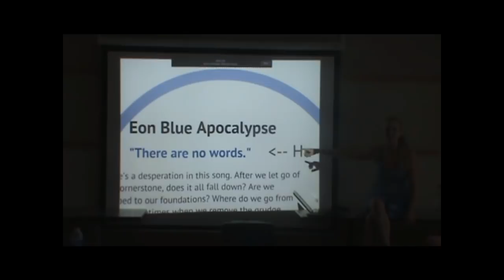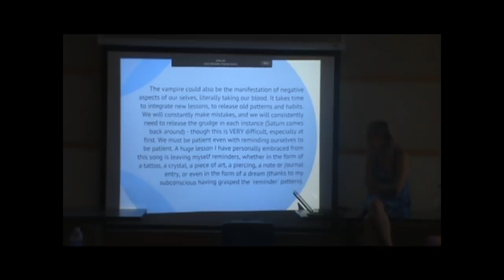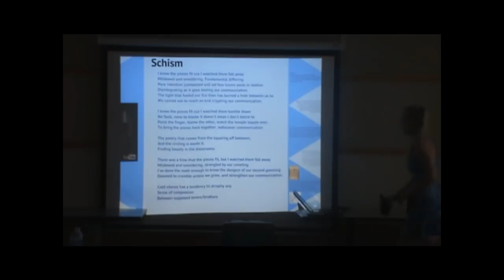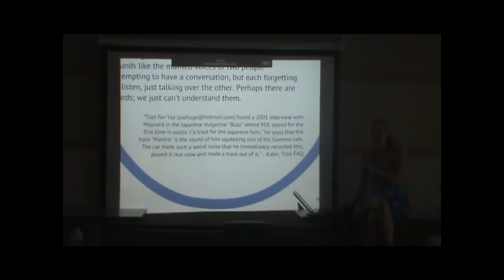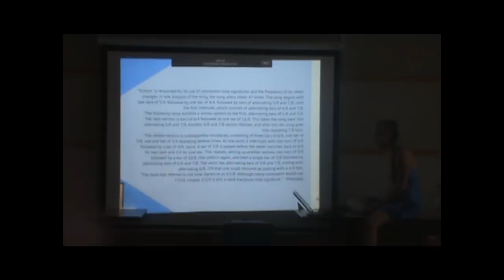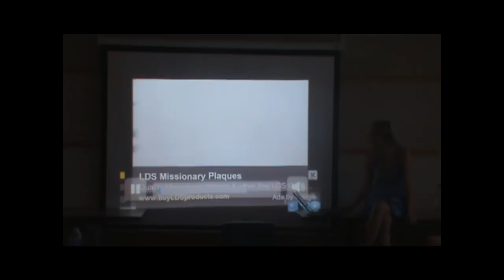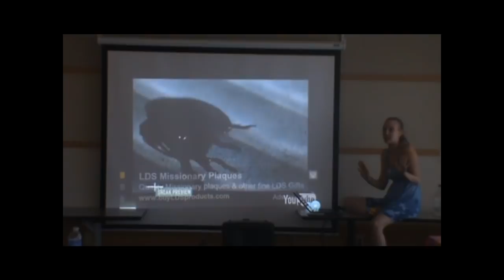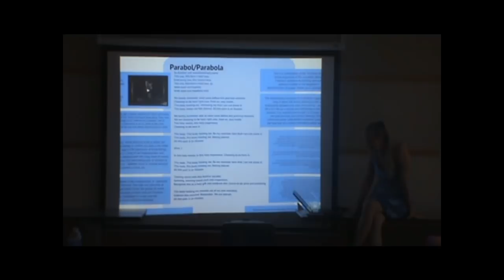Esoteric Tools Lateralus, Part 2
In this installment of Esoteric [TOOL]s, Cat Innergy Hicks will lead an exploration of Lateralus, Tool's third full-length studio album released in 2001. This album is rich with vivid imagery, occult knowledge, spiritual references, and an incredible sense of hope. It's a heavily third-eye focused album that stresses awareness on many levels. We will explore all kinds of psychological theories, ancient philosophies, numerology, astrology, symbolism, anatomy, and music theory. Not to mention the Fibonacci sequence.

Please remember, this is meant to be a conversation. All contributions are welcome and encouraged!